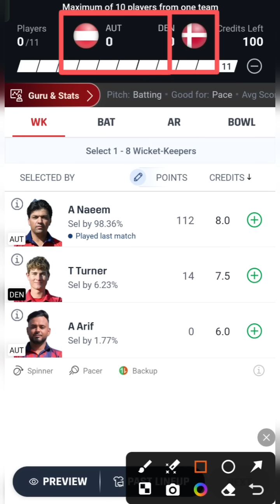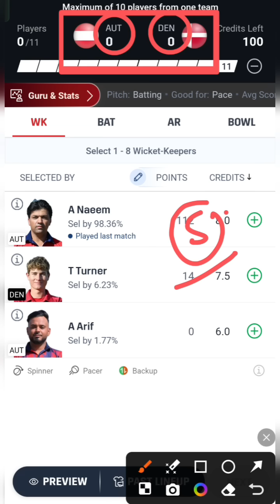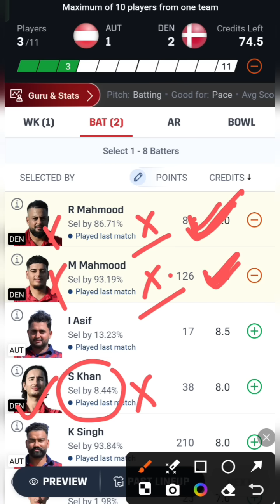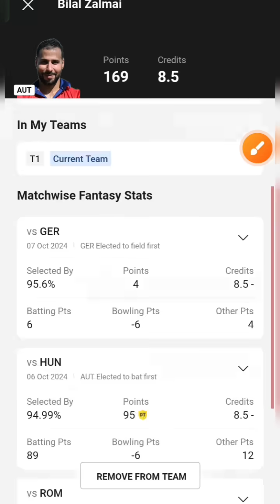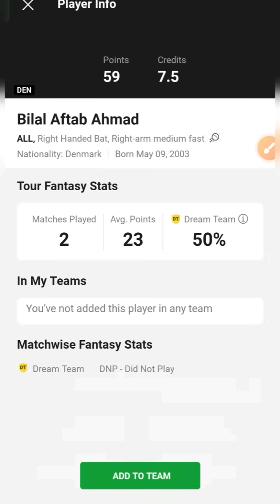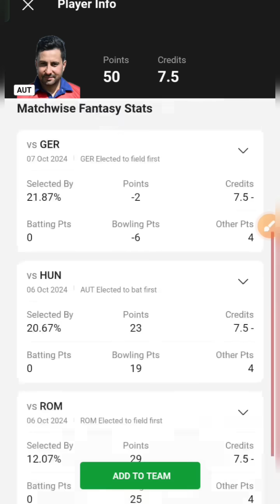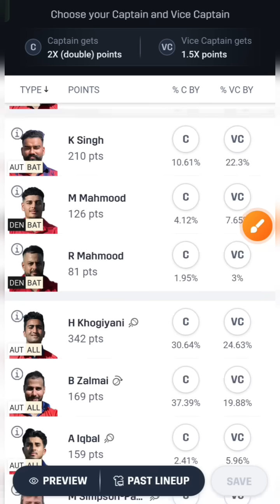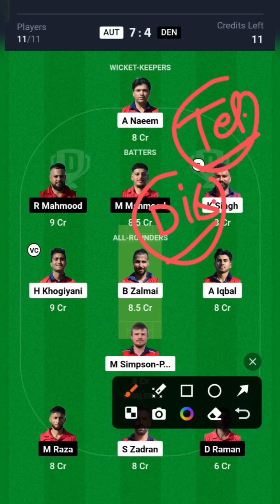AUT VS DEN / AUT VS DEN Dream11 / AUT VS DEN Dream11 Prediction / AUT VS DEN Dream11 Today Match